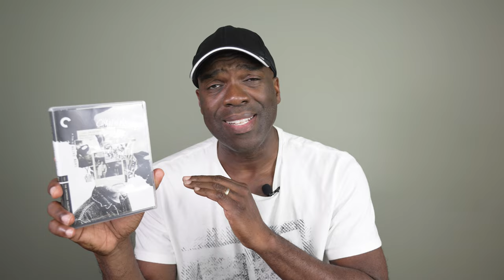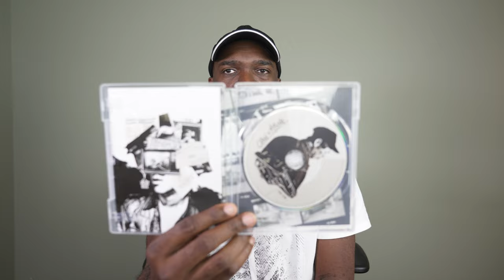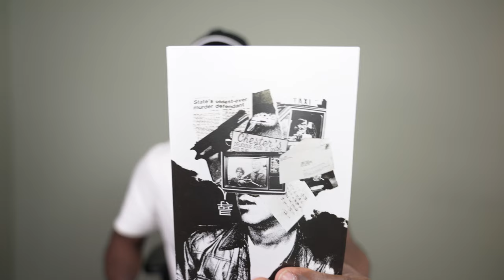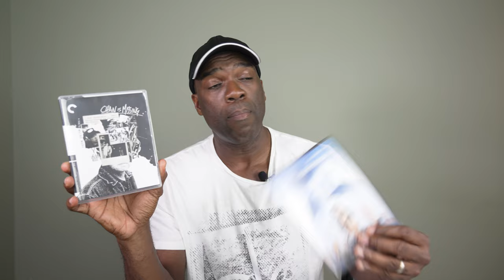Chan Is Missing Criterion Collection Review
I share thoughts on the Criterion Collection blu-ray release of Chan Is Missing, the 1982 film directed by Wayne Wang starring Wood Moy and Marc Hayashi.

If you are interested in this title and want to purchase from Amazon using the link below it helps the channel

Send mail to:
James Merritt